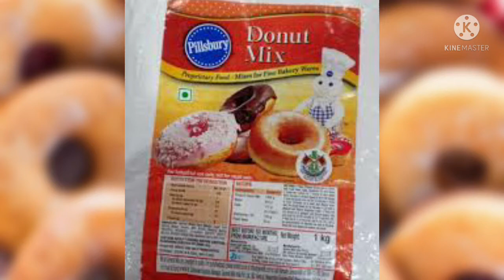DELICIOUS, SUGARED DECORATED DONUTS💋❤